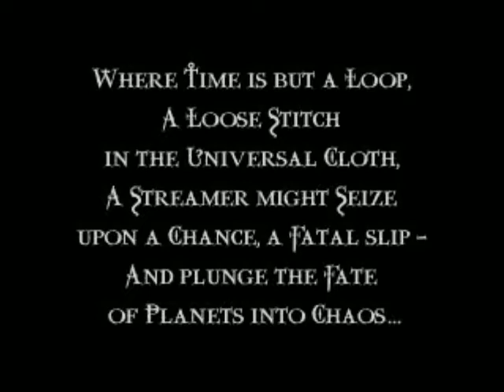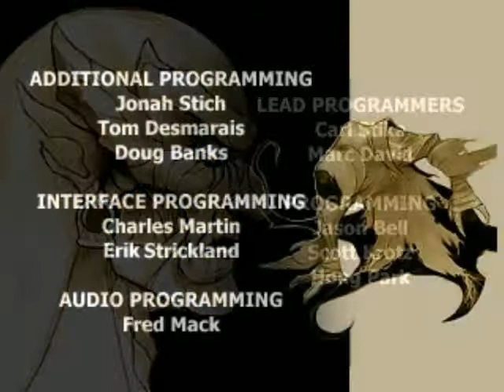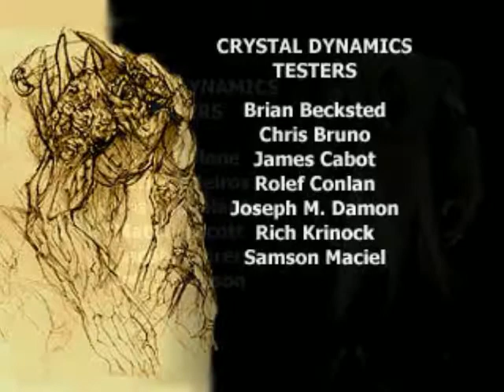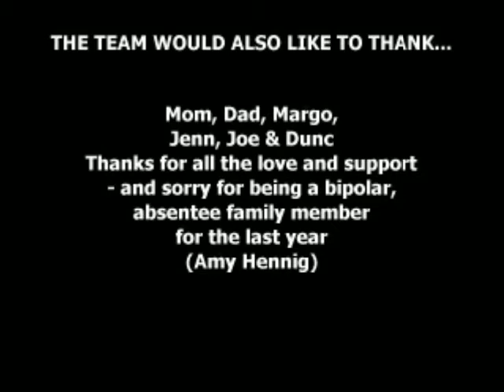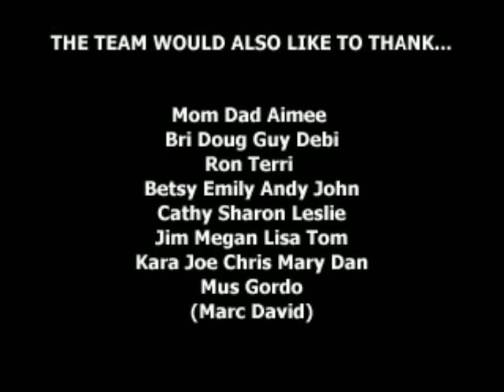Lets Play Legacy of Kain Soul Reaver #30 Koniec Gry